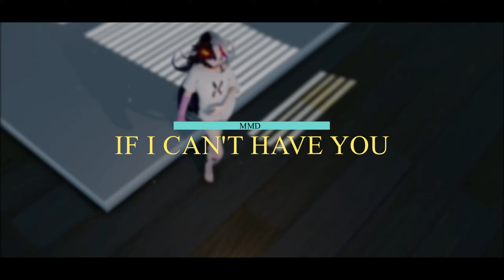[[MMD]] - [[If I Can't Have You]] + Stages DL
I have finished working out the kinks in these two stages. You have already seen the first stage in another video. Now I will show another stage I was working on, it's basic coloring nothing special with textures. (Was too lazy after fixing faces).

If you want to DL the stages, I have set up a Discord channel for my future models and stages for DL there.

Credits:
Model:
AMVC AB
Camera:
ほうじちゃ様
Motion:
ジュウ
Stages:
AMVC AB + backlog_s (Surrounding Buildings)

Effects:
Rui
IKBrokeh
Redial-C (toon shader +IK Clut)
Normal Mapping (Wood flooring, Aons (Clothing))
Kira Kira